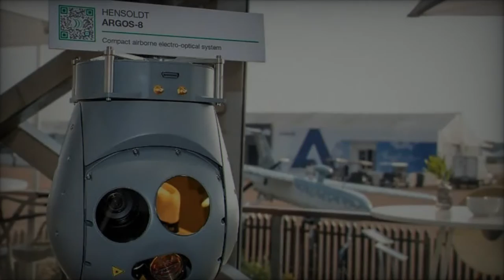German company Hensoldt proposes Argos 8 intelligence and reconnaissance system in Malaysia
During the DSA 2024 expo held in Malaysia, Hensoldt, a German firm, unveiled the Argos 8 airborne electro-optical system, the newest addition to the long-standing Argos product range, which has been integral to its offerings for over 35 years. Deployed by over 22 nations across more than 25 platforms, these systems bolster surveillance, reconnaissance, and intelligence endeavors, facilitating operations undertaken by entities such as the Belgian and German Federal Polices.